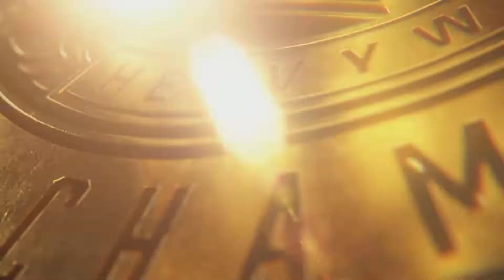WWE 2K22 Universe Mode | Shinsuke Nakamura Vs Santos Escobar